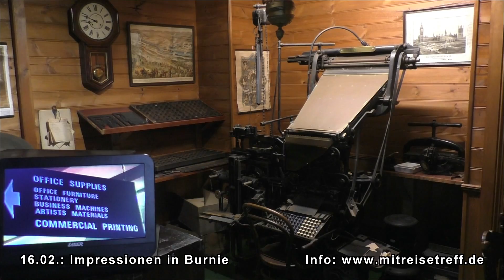W1 - Burnie / Tasmanien mit Museum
Anfahrt von MS Albatros auf Burnie, freundliche Begrüßung, mit dem Shuttle-bus zum Stop 3, Impressionen, mehrere Aufnahmen im Burnie Regional Museum , Innenaufnahmen im Duck House, Abfahrt von Burnie, Crewshow mit Allan und Amanda.